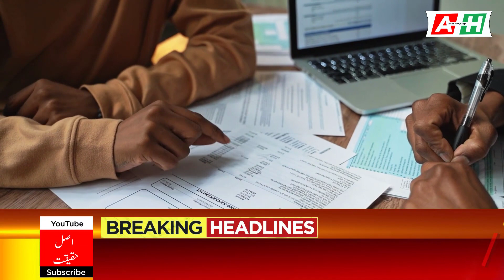Today New Gold Prices in Pakistan | Latest news Today 08 july Today Gold Rate in Pakistan